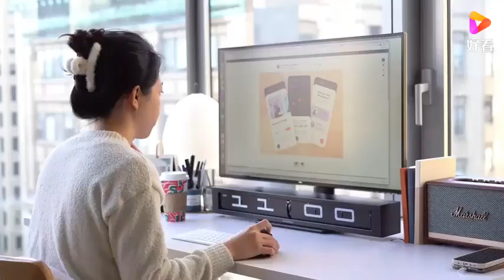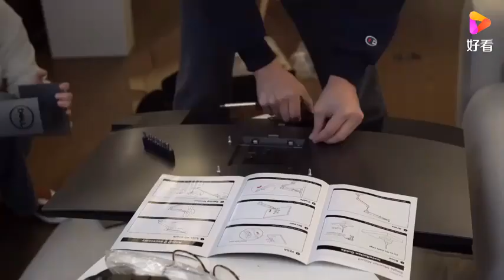2021Vlogmas｜转行ing,开始打工，治愈日常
2021Vlogmas｜转行ing,开始打工，治愈日常,本视频由阿康和小叶子提供,8次播放,好看视频是由百度团队打造的集内涵和颜值于一身的专业短视频聚合平台